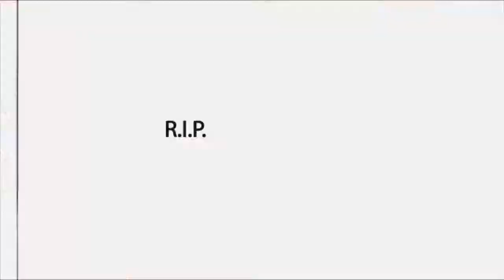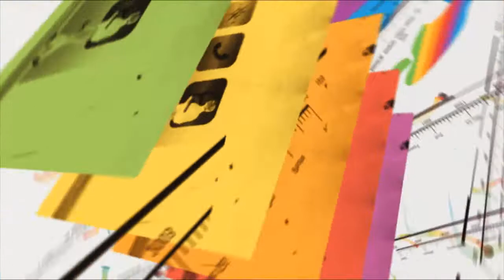R.I.P. Steve Jobs - No Mac, No Life.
We made this video to express the respect to Mr. Steve Jobs and the Apple company.
Various sound effects of Macintosh are used in this music.
There are two pattern , and this is second one.
- electric sheep

私たちはSteve JobsとApple社に敬意を表しこの映像作品を作りました。
この映像作品の中の音楽にはマッキントッシュの様々な効果音が使われています。
この映像には2種類あり、これは2つ目です。
- electric sheep